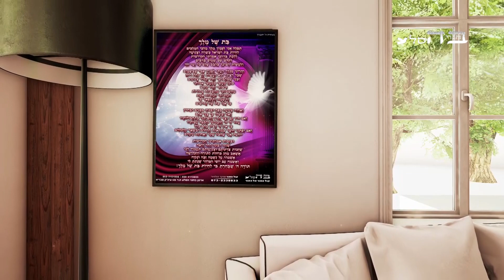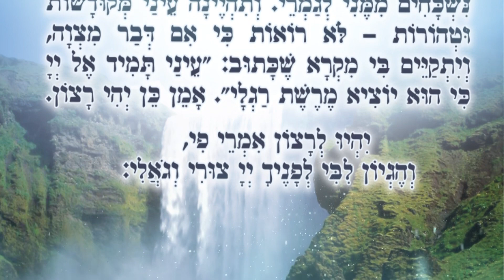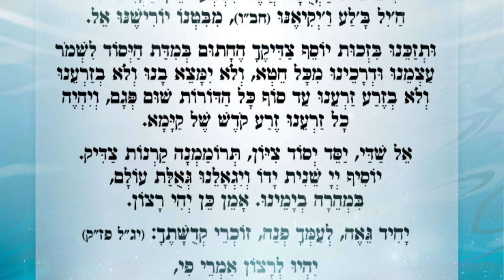ובא לציון גואל - מרן פוסק עדת תימן הגאון רבינו יצחק רצאבי שליט"א